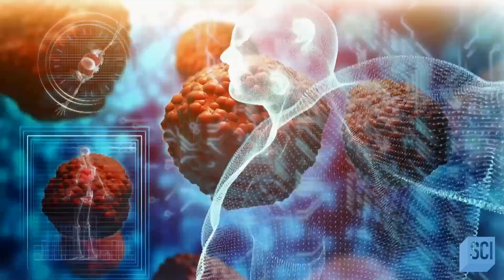Are We Ready to Colonize Earth's Twin? Scientists Weigh In | NASA's Unexplained Files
In this fascinating episode of NASA's Unexplained Files,  join leading scientists as they delve into the captivating question: Are we prepared to colonize Earth's twin? Delve into the unknown as experts weigh in on the potential opportunities and challenges that await us on this mysterious celestial body. Discover how NASA's groundbreaking research and investigations have shed light on the enigmatic nature of our Celestial Twin. Explore the latest advancements in space exploration, uncovering the secrets of this otherworldly planet through astonishing visuals and expert analysis.

About NASA's Unexplained Files:
Dive into the mysteries of NASA's most curious missions and see groundbreaking footage and interviews from both astronauts and scientists to explore the idea that there could be life beyond our planet.